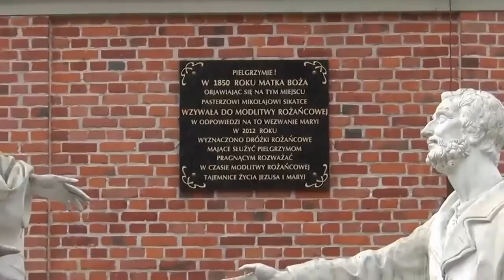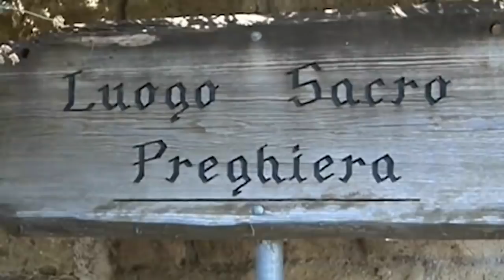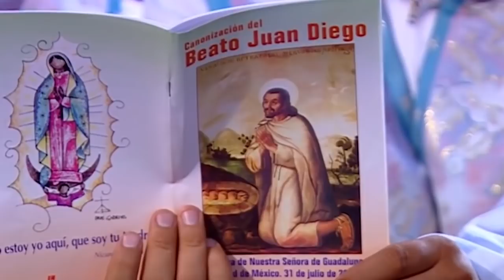10 OBJAWIEŃ POTWIERDZONYCH PRZEZ KOŚCIÓŁ